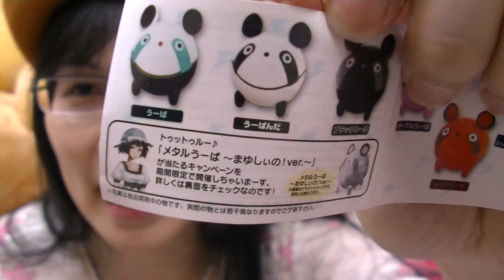[カプセルトイ] ブルーるーぱ 2nd EDITION Ver2.31！？ファッ！？ なんぞこれ！ うーぱコレクション2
►Amazon 雷ネット アクセスバトラーズ うーぱ コレクション 2 全6種

►使用機器やデバイス等
►めぐみさんの所属事務所uuum（ウーム）
人生を共に謳歌しようぜ！！！！！
一度しか無い人生楽しもうぜ！！！！
前だけ見て生きていこうぜ！
みんな愛されているよ！

気に入ってくれたら高評価押してね。
コメントも残してくれるとモチベーションに繋がるから
ほんとうに嬉しいんだ！